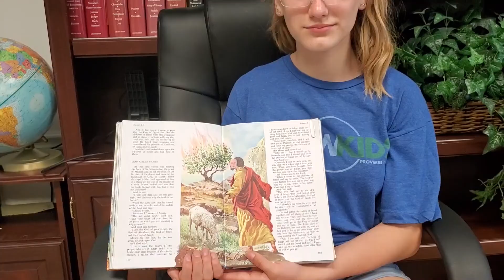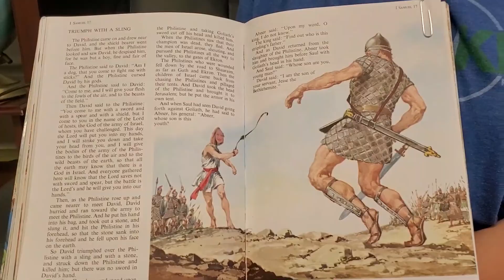WOW Kids Online - Faith Week 1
This week starts out brand new Big Word!
Faith: Trusting in what you can't see because of what you can see.
Power Verse: Faith is being sure of what we hope for. It is being sure of what we do not see. Hebrews 11:1
Bottom Line: You can know Jesus even though you've never seen Him.